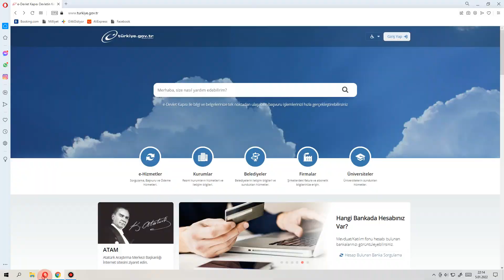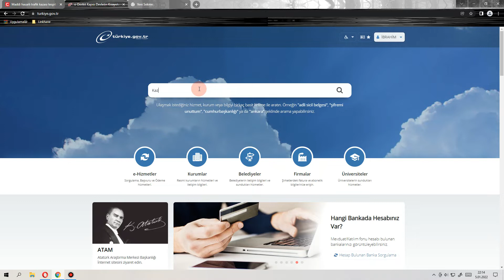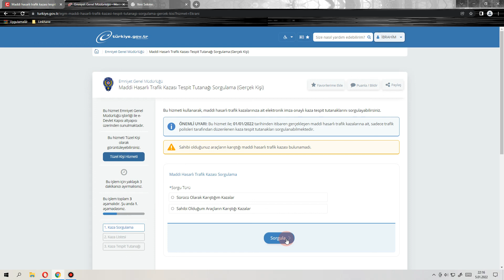E-Devlet Kaza Tespit Tutanağı Sorgulama ***Trafik Kazası tutanak sonucu Öğrenme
E-Devletin yeni bir özelliği yayımlandı. Bu özellikle artık kaza tespit tutanaklarına ulaşabileceksiniz.